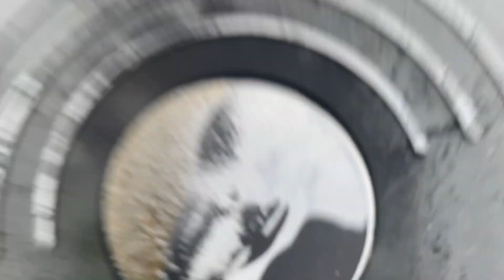Gold Panning in Alaska - Gold isn't the only shiny thing in the River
What do lifelong Alaskans do on their anniversary? Gold pan of course! We step off our 40-acre off grid homestead to head over the Talkeetna Mountains. Come along as we continue to live our Alaskan dream.
Goat Milk Soap, Beard Balm, and Channel Swag🫧